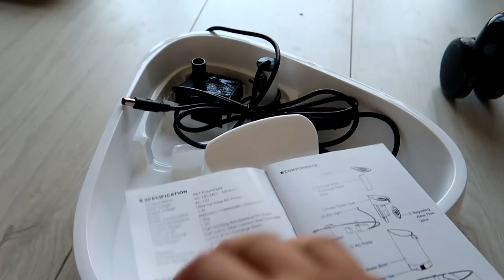Mon PC a pris l'eau...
●▬▬▬● REJOINS-MOI●▬▬▬●

Les mecs, mauvaise nouvelle, le PC que j'utlise pour jouer à Fortnite, faire des vidéos et live a pris l'eau, grosse fuite du refroidissement (Watercooling) dans le PC je vous laisse voir les dégats sur le PC gaming...
Mais on a remonté un autre PC tout neuf tout propre avec @snite16